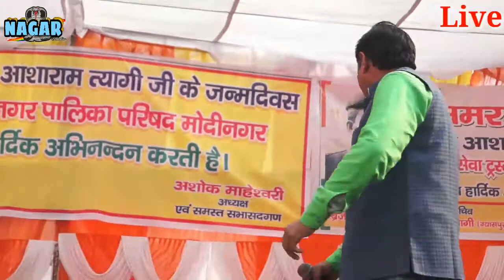है भारत अफशोश मुझे he_bharat_afsosh_mujhe गायक - केशव गुर्जर लाइव मोदीनगर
Nagar Studio || contect us..9720666620

Nagar Studio  Presenting Latest Haryanvi Song ,special stage Dance .holi gayan,rasiya,Ragni,Bhajan, The best collection of Haryanvi DJ songs & Haryanvi Dance on our channel.